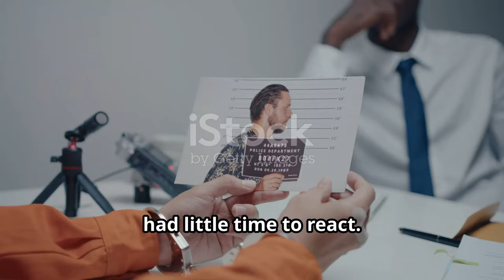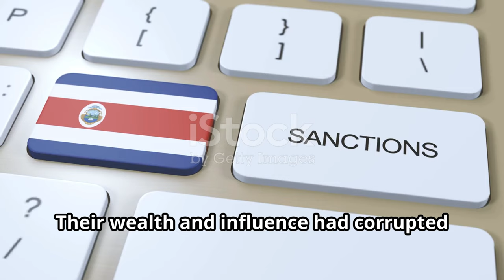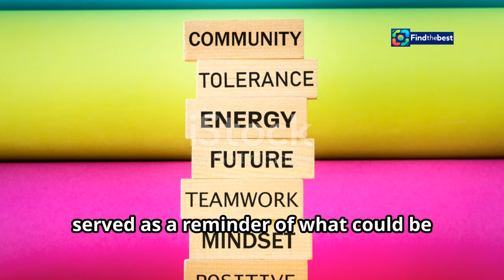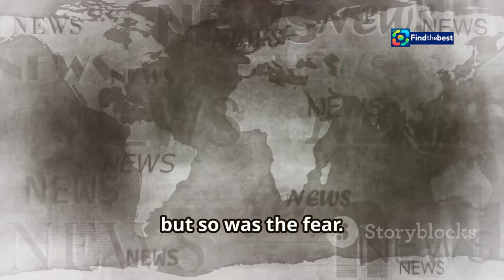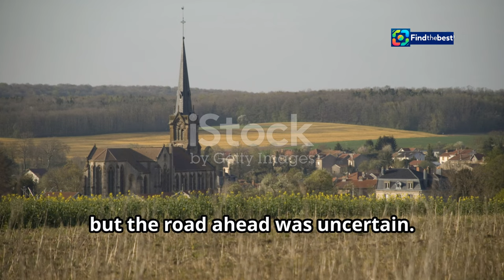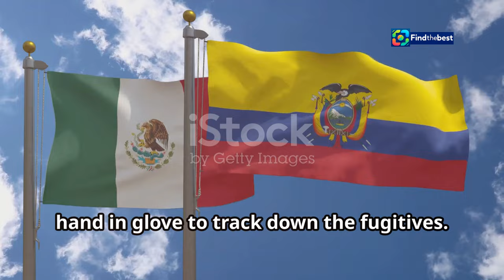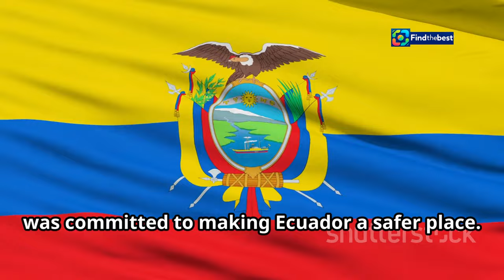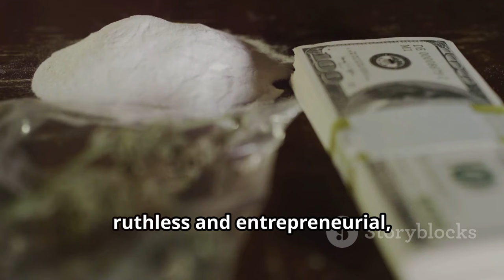"Ecuador`s Drug War: Arrests That Could Change Everything "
OUTLINE:
00:00:00 A Transatlantic Takedown
00:04:04 Echoes of a Brazen Attack
00:06:38 The Long Arm of International Law
00:07:26 A Glimmer of Hope Amidst Darkness
00:10:04 A Legacy of Violence

🚨 **Breaking News**: Two notorious drug lords from Ecuador, William and Alex Alcívar, have been arrested in Spain! 🇪🇸👮‍♂️ This significant event comes at a critical time for President Daniel Noboa, who is facing immense challenges, including a severe electricity crisis. ⚡🆘

📺 The Alcívars are linked to the infamous Tiguerones drug trafficking organization, which has been at the forefront of Ecuador's escalating war on gangs. The recent attack on a Guayaquil television station brought global attention to the violent struggles within the country. 🌎🔫

Join us as we dive deep into the implications of these arrests, the current state of Ecuador's drug war, and how this might influence President Noboa's administration moving forward. 🏛️✨